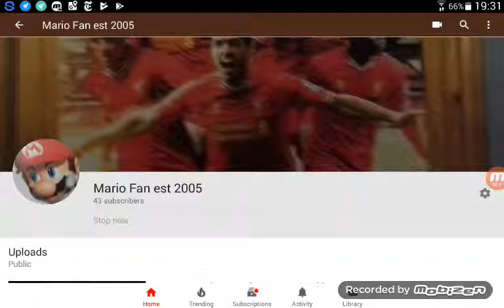15 October 2017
Im not going to salute on sml after total drama ill salute on aiden slater